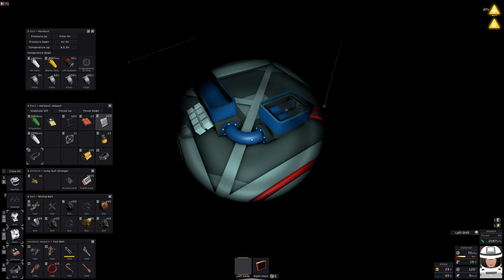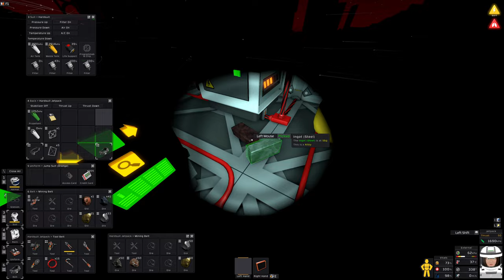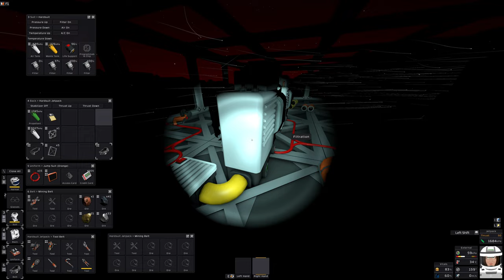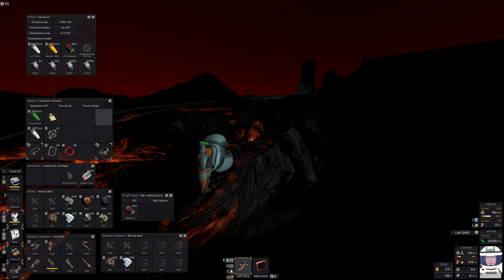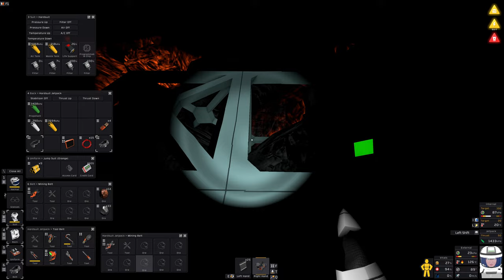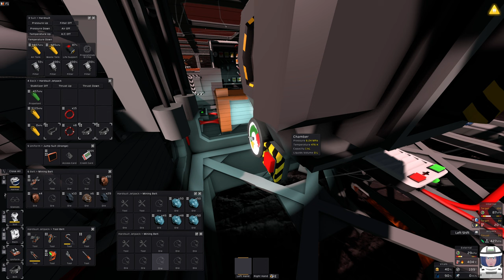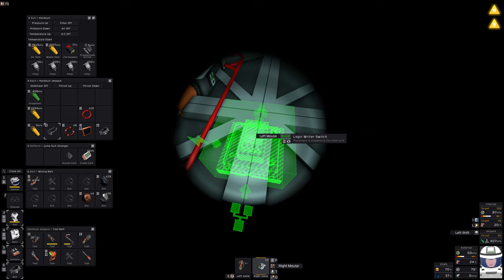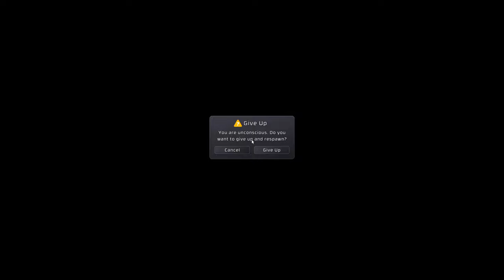Stationeers survival - Vulcan playthrough on hard, E4: RANT about epistemology, religion, (a)theism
Brace yourself, this one's VERY different from my usual content. Comments disabled because of my spontaneous rant about things like religion/theism/atheism: Offensive/boring to some, highly interesting to others. I'm sorry if this video is subpar. It happens. We'll live.

Also contains a few glorious bits - and blasts of positive energy you won't find anywhere else. Maybe worth the journey. ... And Stationeering.

"#" means RANT.

0:00:00 - Intro
0:00:32 - Improving Arc Furnace box
0:04:57 - Boosting CO2 acquisition
0:14:13 - Expanding Landing Pad's liquid/gas capacity
0:19:32 - Taking down the wall
0:23:01 - Let's go mineOUCH!
0:24:13 - # Game design / HDR
0:29:14 - # Dithering & Bluenoise
0:32:34 - # FOV (field of view) in games
0:37:42 - # Bioshock Infinite
0:40:09 - # Future games shall have atmospherics like today's have 'physics'
0:41:27 - # Multi-threading
0:47:29 - Let's (not) make solder / DayNight temperature generator idea
0:49:44 - Some greenhouse building
0:53:44 - Morning is dawning
0:55:27 - Building O2 canister station
0:58:55 - # I'm a theist who hates religion
1:01:19 - # Epistemology / I always side with the atheists / Storytelling
1:04:24 - # Dishonest stupid religious god arguments
1:05:09 - # Nobody gets it: Religions are MEMEPLEXES!
1:06:01 - # Outlawing religion / The death penalty
1:06:54 - Let's make electrum
1:08:05 - # Religion is an infectious disease / Memeplex example
1:12:29 - # I'm ALLERGIC to religion and such
1:13:02 - # Religion makes people act extreme without having any foundation
1:13:56 - Still making electrum
1:14:42 - Done! - Time for solder.
1:18:04 - We can make MIPS equipment now!
1:18:19 - # Religious child abuse: Storm-tested mind-killing BULLSHIT!
1:19:14 - # Religion has adapted to successfully survive reason
1:20:40 - # The world's mind is too polluted for proper (a)theism
1:22:02 - # Atheists are bent out of shape by their justified aversion
1:24:56 - # My view: The Universe is consciousness LEGO
1:27:12 - # "Micro evolution" vs "Macro evolution" xD
1:29:26 - # Evolution: Where does consciousness emerge?
1:35:10 - # God would be both subjective AND objective.
1:36:12 - # Atheists: "We only see consciousness arise from matter." *GROAN*
1:39:11 - # My view: We're at the other end of the puzzle-tunnel
1:39:52 - # My view: The brain's probably a quantum microscope.
1:40:56 - Attaching the Water Bottle Filler DIRECTLY to the Landing Pad
1:42:05 - # My view: The true nature of time 1of2
1:44:29 - # Overpopulation
1:45:29 - # We're bound to strive for freedom. Therefore: Programming!
1:46:58 - Building our own air scrubber
1:48:19 - # Remember your father - we need a truthful world!
1:49:12 - Testing the custom air scrubber
1:49:58 - # Goodness and truthfulness are interdependent
1:50:41 - # If Christianity were true, maybe THIS is what happens after death?
1:52:12 - # How about Purgatory?
1:53:35 - # I don't believe any of that. - Do NOT fear to deeply entertain foreign ideas!
1:54:57 - # True faith is to let go even of faith, or do you ... fear that? :)
1:55:53 - # Alcoholics Anonymous etc: The higher power IS THE UNIVERSE!
1:57:39 - # Let go of all misconceptions - submit to TRUTH alone!
1:59:21 - Testing boosted custom air scrubber
2:00:09 - # Religion IS infectious disease / Most are doing theism wrong!
2:02:48 - # Humans too inept to outlaw religion or endorse the death penalty
2:05:30 - # Religion is anti-reason and must end. Says a theist.
2:08:20 - # Purity of mind will keep purifying your emotion.
2:11:46 - # Correct even minor flaws of your mind
2:12:20 - # You're the Universe from your perspective
2:13:22 - # **Your ? must always be a WEE BIT louder than your ! to be sane.**
2:16:39 - # What skepticism really is
2:18:26 - # Religions abuse evolution for their perpetuation
2:19:14 - # ***WAKE UP!!!***
2:20:24 - # Consciousness IS a measure of evolutionary success
2:21:54 - # Become AS conscious as possible! / The human being has lost its way
2:24:59 - # Maybe we're all gods. For real.
2:26:24 - # Mankind is lost in fantasy / Skepticism brings peace on Earth
2:30:27 - # Deescalate (skepticism helps). Make the world better.
2:32:38 - # Mass media = BAD source for truth.
2:37:18 - Station fire! Major accident
2:44:06 - # Nonattachment. And how deep it goes.
2:48:37 - Restoring airlock
3:09:15 - Finally pumping in Landing Pad water
3:11:52 - # My view: God
3:17:22 - # CLEAN up your minds!
3:20:24 - # My view: The true nature of time 2of2
3:27:35 - # The many beginnings, each being the first

(5000 char limit)